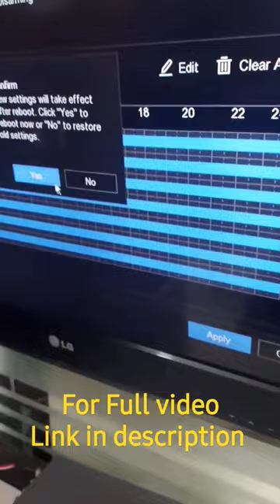Hikvision Smart DVR connected with Hooter and sensor | Alarm on door opening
Hikvision DVR Alarm Input sensor wiring | Alarm input settings in Hikvision dvr | Connect Hikvision DVR with Magnetic sensor | Setup Siren with Hikvision DVR

Buy Link

1. HIKVISION 8 Channel DVR IDS-7208HQHI-M1/FA

2. HIKVISION 4 Channel DVR IDS-7204HQHI-M1/FA

3. Hooter 12 volt

4. Wired Door Window Sensor Magnetic Switch Home Alarm System